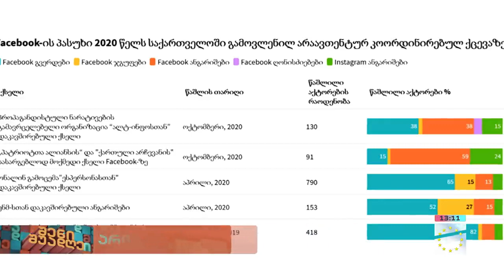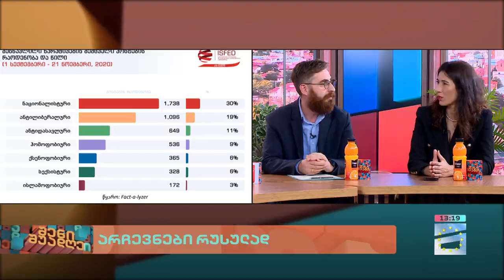შენი შუადღე - 7.11.2023